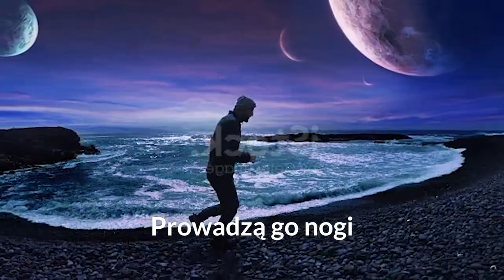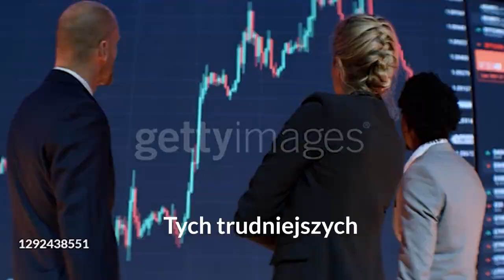Krzysztofa Jańca 40 pięknych lat